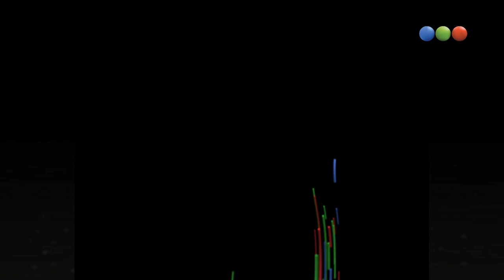Moria ¿cómo vivís el día de los enamorados?- AM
Pia, hizo un móvil con Moria Casán y su novio Bruno, donde hablan de cómo se conocieron y cómo se llevan.
Ahora, le preguntamos a Moria ¿cómo vivís el día de los enamorados?-